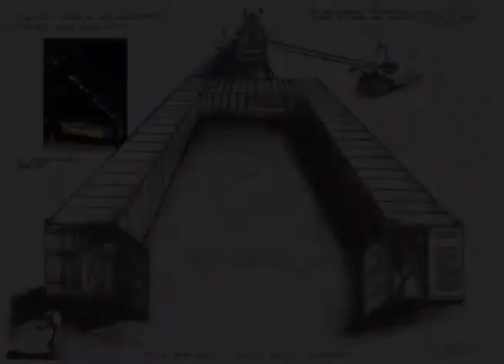artist profile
A visual collage profile of the work of Canadian land-based artist Richard Watts, highlighting his remarkable sculptural light works honouring the Earth known as 'Earth Etchings'.

This video was featured in the online exhibition Reconnection at Wilfrid Laurier University in Winter 2021

Film editing by Kai Reimer-Watts
Svefn-G-Englar music provided with permission from Sigur Rós